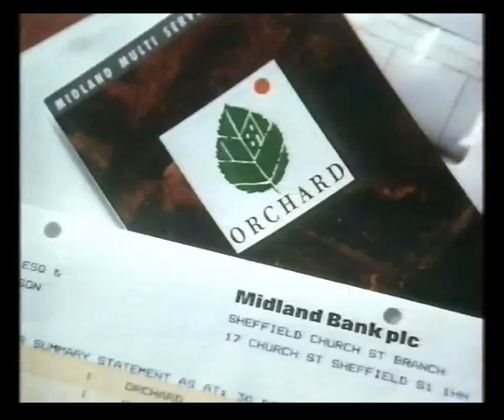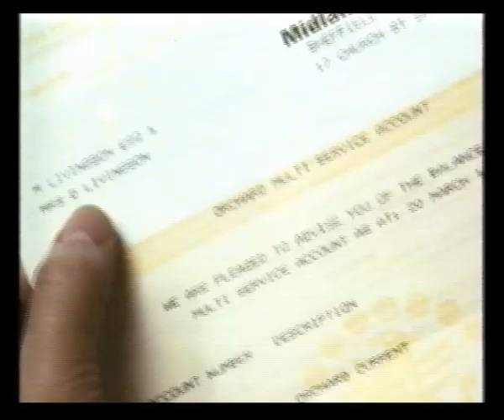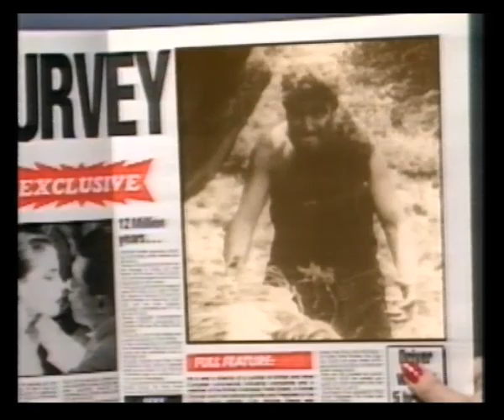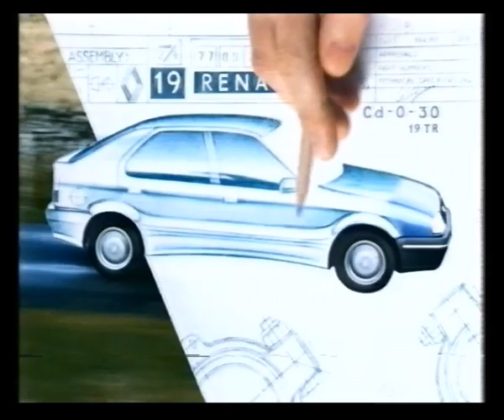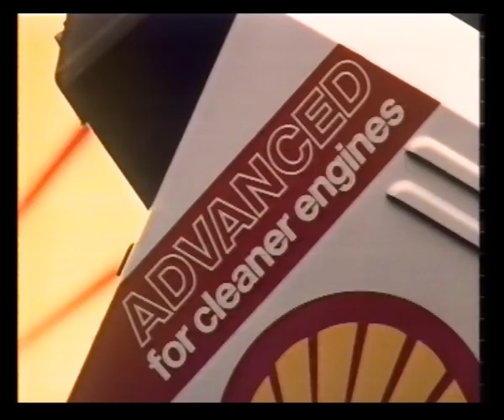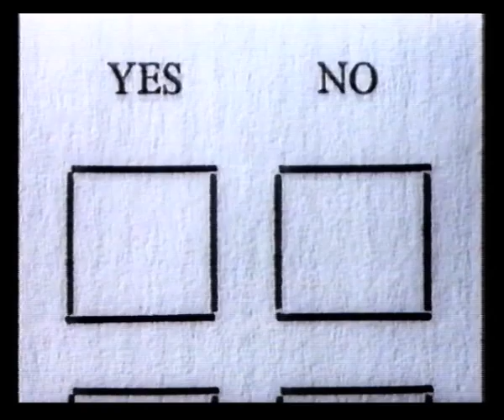TVS Adverts | 25th February 1989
Adverts broadcast during Inspector Morse:
Milka
Midland Bank
Peugeot 205
Milka
Sunday Mirror
Milka
Trail: Winners and Losers

Renault 19
Scottish Amicable
Shell
The Leeds
Galaxy
Trail: The Match

Delight
McVitie's Pizza Slices
Kenco
TWA
National & Provincial
Do It All
Southern Sound
Financial Times
Trail: Dead Man Walking